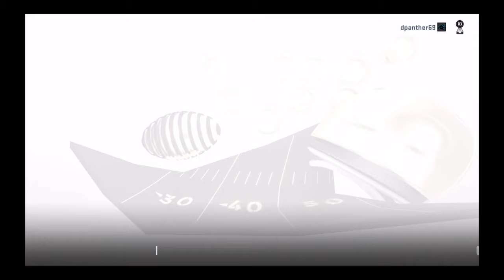Panthers vs Falcons